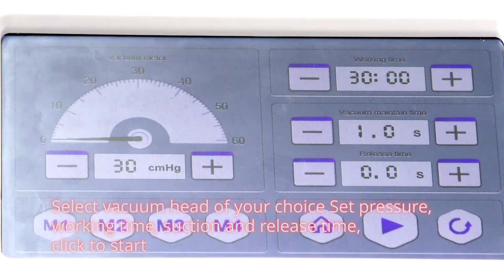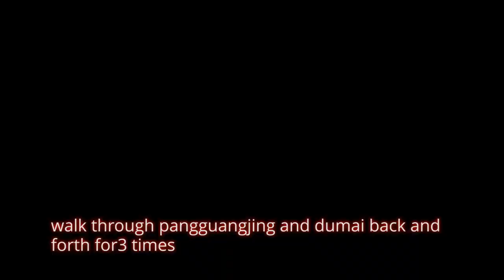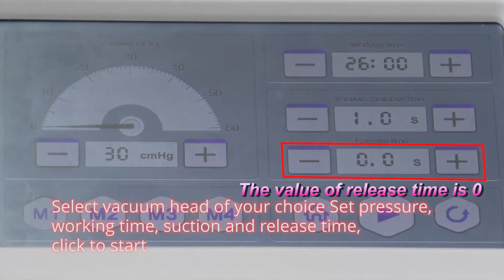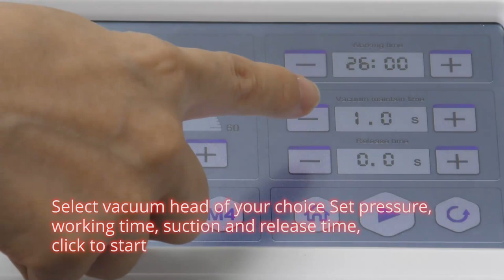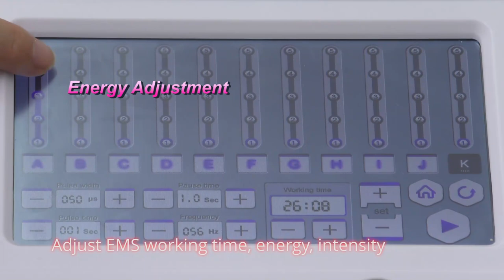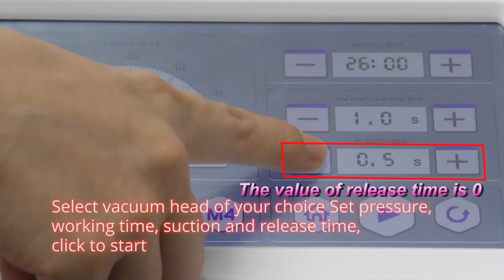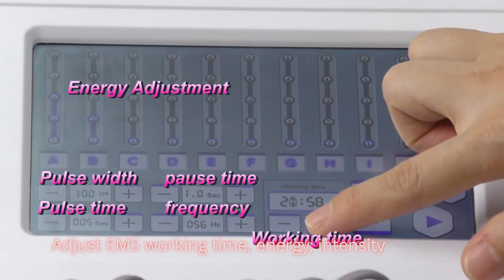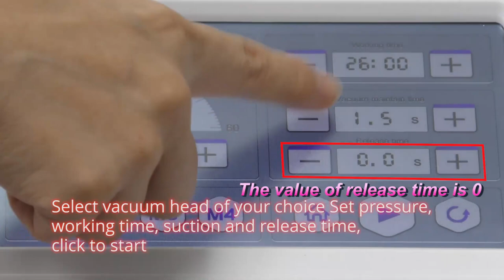MS-JS3000B Digital Frequency Conversion Microcurrent Muscle Stimulation Breast Body Massage Process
🛒The model used in video:MS-JS3000B

🔎About US
We cover a lot of things about beauty and slimming，e.g. cavitation 3.0/ 2.5/ 2.0; RF; Hydra dermabrasion; Ems microcurrent; Sauna blanket; etc.